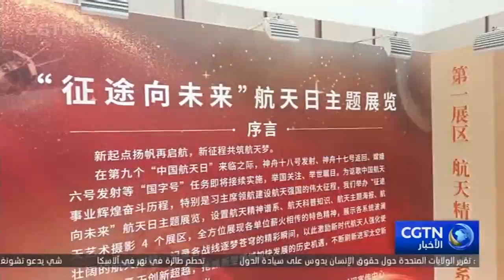رائدة الفضاء الصينية: آمل أن تكون لي فرصة المشي على سطح القمر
أقامت مدينة بكين للفضاء معرضا موضوعيا، حيث عرضت إنجازات الصين في هذا المجال. أجرت مجموعة الصين للإعلام مقابلة مع رائدة الفضاء وانغ يا بينغ، حيث أعربت عن أملها في أن تكون هناك فرصة للمشي على سطح القمر في المستقبل.
الاشتراك في فيديوهات قناة من خلال اليوتيوب